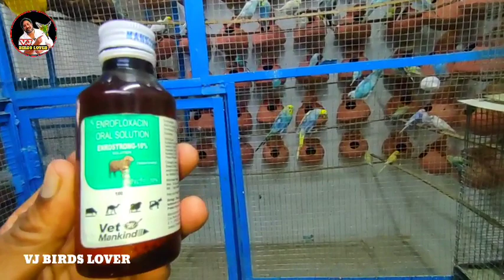Best Entiboitic For Birds Good Helth // bajrigar birds care tips